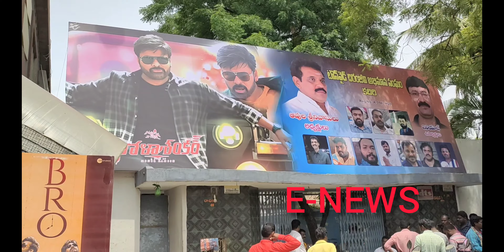భోళా శంకర్ సినిమా సక్సెస్ సూపర్ సక్సెస్ కదిరిలో కిటకిటలాడిన సినిమా థియేటర్లు